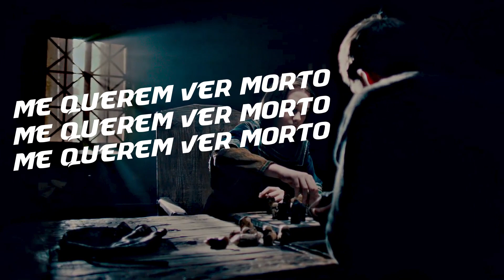►O RAP MAIS INSANO DO IVAR(VIKINGS) [COMPROVADO]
~Selo~

Mix e Voz: Ivar, O Desossado
Letra: Angel
Gênero: Rap Geek
Edição Visual: Cyber Visual @cybervisual.mp4
Thumbmaker: Gustavo Reda: @gustrik0

Vikings é uma série de televisão de drama histórico escrita e criada por Michael Hirst para a emissora History. Filmada na Irlanda, a série estreou em 3 de março de 2013 no Canadá e terminou em 30 de dezembro de 2020 com distribuição em streaming pela Prime Video.

Vikings é inspirada nas sagas do Viking Ragnar Lodbrok, um dos mais conhecidos heróis nórdicos lendários e chamado de flagelo da Inglaterra e da França. A série retrata Ragnar como um fazendeiro que alcança a fama por seus ataques bem-sucedidos na Inglaterra e, mais tarde, se torna um Rei escandinavo, com o apoio de sua família e colegas guerreiros: seu irmão Rollo, seu filho Bjorn Flanco de Ferro, e suas esposas, a escudeira Lagertha e a princesa Aslaug.

Asegunda parte da sexta temporada da série que acompanha as guerras e conflitos na Era Viking, chega na Netflix no dia 31 de dezembro. Criada por Michael Hirst para ser originalmente uma minissérie, Vikings estreou no History Channel em 2013, mas com a excelente recepção dos espectadores foi renovada. Inicialmente centrada na figura nórdica de Ragnar Lothbrok (Travis Fimmel), gradativamente possibilitou que outros personagens ascendessem na trama, como sua companheira Lagertha (Katheryn Winnick), seu melhor amigo Floki (Gustaf Skarsgård), seus filhos, além de seu irmão Rollo (Clive Standen), e é sobre este último que irei falar neste post. Confira a seguir a História real de Rollo da série Vikings.

Ivar, o Desossado (em nórdico antigo: Ívarr hinn Beinlausi; em inglês antigo: Hyngwar), também chamado Ivar, Filho de Ragnar (em nórdico antigo: Ivar Ragnarsson), foi líder viquingue e comandante militar que invadiu o que é hoje a Inglaterra. Segundo a Saga de Ragnar Calças Peludas, foi filho de Ragnar Calças Peludas e Aslauga. Seus irmãos incluíam Biorno Braço de Ferro, Haldano, Huitserco Camisa Branca, Sigurdo Cobra no Olho e Uba.

Era filho de Ragnar Calças Peludas e Aslauga e irmão de Biorno Braço de Ferro, Haldano, Huitserco Camisa Branca, Sigurdo Cobra no Olho e Uba. Aparece em 865, quando liderou o Grande Exército Pagão com Haldano e Uba Em 851, após o rei Etelvulfo da Saxônia Ocidental (r. 839–858) derrotá-los, os viquingues decidiram ir mais ao norte à Ânglia Oriental. As sagas veem a invasão deles como uma resposta à morte de seu pai nas mãos de Ela da Nortúmbria em 865, mas a historicidade da reivindicação é incerta.

No fim de 865, os viquingues chegaram na Ânglia Oriental, mas foram impelidos a acordar a paz com o rei Edmundo (r. 855–869/870) por cavalos.[6] Ficaram na região durante o inverno antes de marcharem à Nortúmbria no final de 866, onde sobrepujaram o recém-deposto Osberto e o usurpador Ela e se assentaram em Iorque. Pelas lendas, Ela foi executado pelos irmãos usando a águia de sangue, um método ritual de execução de debatida historicidade no qual a caixa torácica é aberta atrás e os pulmões são esticados, criando uma forma similar a asas.

LETRA:

ACERTANDO GUERRAS EM MILHARES E MASSACRES VOCÊ SABE COMO É
MAS A FORÇA NÃO VEM DO FÍSICO PARA UM GUERREIRO FICAR DE PÉ
ESTÁ MUITO ACIMA DE TREINAR, MUITO ACIMA DE SACRIFICAR
ESTÁ NO PODER DE SUA AMBIÇÃO E ESTA NO DIVINO LUGAR

VOCÊ PODE TRAÇAR SEU DESTINO, MAS TERÁ DIFICULDADE
MAS OS SONHOS É A PROVA DE DETERMINAÇÃO E REALIDADE
VOCÊ PODE ATÉ SER CALCULISTA, PORÉM SEMPRE TERÁ EMBATES
MAS ISSO É SÓ PROVAS DAQUILO QUE VOCÊ QUER DE VERDADE

COMBATO MUITOS INIMIGOS, FAÇO ELES DESCEREM DO SALTO
SEMPRE NAQUILO QUE QUERO, ELIMINANDO TODOS OS FRACOS
SEI QUE NÃO ESTOU SOZINHO, TENHO UM DEUS DO MEU LADO
ME CHAME DE BRAVO, ME CHAME DE BRABO, O DESOSSADO

SEI QUE NÃO ESTOU SOZINHO, TENHO O DEUS DOS DEUSES DO MEU LADO

ME CHAME DE LOUCO (3X)
MUITOS ME QUEREM VER MORTO (3X)
SEI ONDE ESTOU (3X)
SEI QUEM EU SOU (3X)

Rap do Ivar
Rap do Desossado
Rap do sem osso
Rap do Floki
Historia do Floki
Historia Vikings
Serie Vikings
Rap do Ubbe
Rap do Ivar
Rap do Hvitserk
Rap do Bjorn
Rap de Rollo
Rap de Ragnar
Rap dos Vikings
Rap de guerra
Rap motivacional
Rap Geek
Rap para treinar
Rap de serie

00:00 : ANGEL
00:02 : SE INSCREVE AÍ SOLDADO